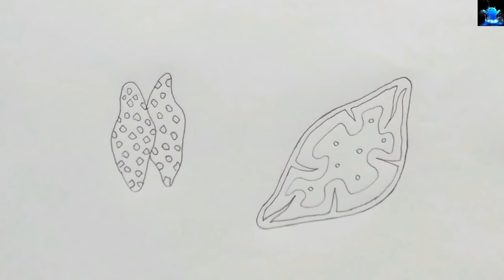how to draw thymus gland | how to draw labelled diagram of thymus gland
Title: how to draw thymus gland | how to draw labelled diagram of thymus gland

Hello Friends in this video I tell you about how to draw thymus gland. After watching this video you will be able to draw diagram of thymus gland in examination by using easy way for beginners. It is very easy to draw. This video is regarding how to draw thymus gland. So friends if you have problem in any other diagram so tell me in comment box.